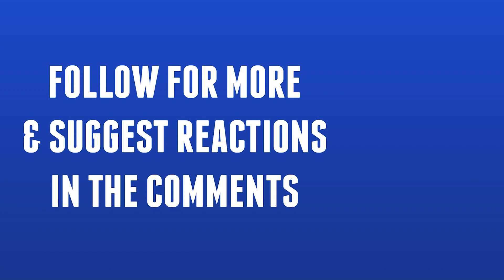Attack On Titan 2x6 REACTION | Shingeki no Kyojin [SUBBED]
WHAT IN EREN'S NAME JUST HAPPENED?? In my reaction to Attack On Titan 2x6 we learn that Reiner and Bertholdt ARE THE ARMORED AND COLOSSAL TITANS!

I'm happy that Hange isn't writing off Ymir immediately and I'm excited to discover who Historia REISS really is.

I can't tell if Reiner is conflicted or just... a little bit insane. What is all this talk about their hometown? Why did he confess his secret to Eren when Bertholdt clearly didn't want him to? He also seems to give himself a really hard time when it comes to getting hurt/losing fights. I can't tell whose side their on!? How many times has he almost died due to not transforming into a titan when he could have?

Eren was so quick to defend his corps friend but now their secret has been confirmed... he is ANGRY.

Mikasa was her usual badass self this episode and I'm excited to see what she'll do when we get Eren vs the armored AND colossal titans!

Still need more Levi ;)

Feel free to request anything you'd like me to watch. TV shows/films, trailers, music videos, performances, interviews - whatever! Just put it down in the comments.

Please remember to like/sub!